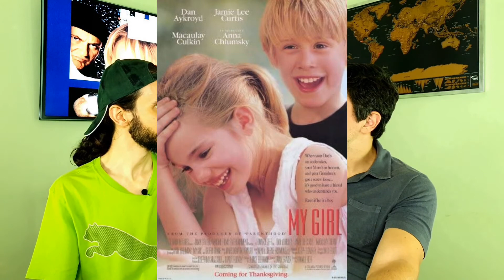Esqueceram de mim: um clássico de natal!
Dando continuidade a série de filmes clássicos e em clima natalino, neste video vamos debater sobre os bastidores e curiosidades do filme Esqueceram de mim.
Acompanhe também nosso Instagram (@faroframe) com conteúdos exclusivos.

Índice:
00:00 Introdução
01:11 Crítica do filme
02:27 Elenco
03:02 Joe Pesci fazendo comédia
03:17 O diretor Chris Columbus e os parentes
03:49 Orçamento e receita (Guiness Book)
04:10 Prêmios
04:20 Trilha sonora: plágio ou homenagem?
05:43 Clima de natal: cores vermelha e verde
06:01 Tradição de natal na Polônia (Guiness Book)
06:48 Efeitos especiais com restrições orçamentárias
07:38 Fogo na cabeça do Joe Pesci
08:40 Mais detalhes dos efeitos especiais
09:53 Joe Pesci domesticado nos bastidores
11:01 Harry como Robert de Niro?
11:16 Dublê do Macaulay Culkin
11:46 Efeitos de filmagem para Kevin
12:15 Testes com centenas de atores para Kevin
12:49 Locações: turismo e bastidores
14:51 Aparição do Elvis Presley e outras lendas
15:30 As sequências da franquia
16:39 Culkin em comercial do Google Assistant
17:26 Macaulay Culkin e a sequência da carreira

Mais detalhes:

Filme: Esqueceram de Mim (Home Alone/Sozinho em Casa)
Elenco: Macaulay Culkin (Kevin McCallister), Joe Pesci (Harry), Daniel Stern (Marv)
Diretor: Chris Columbus